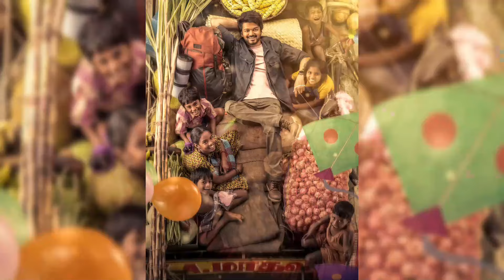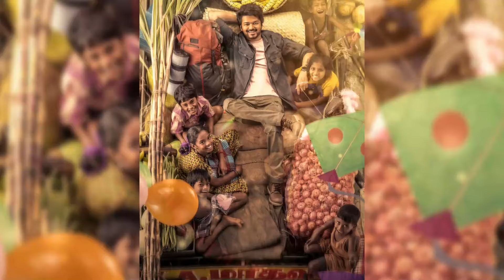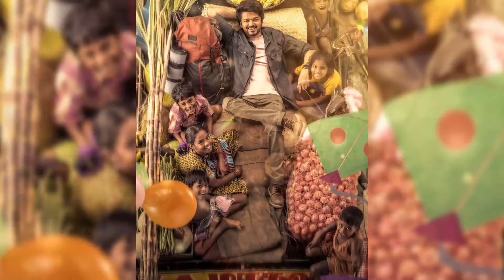Varisu Movie Hindi Dubbed Reviews & Facts in English | Thalapathy Vijay | Rashmika Mandanna